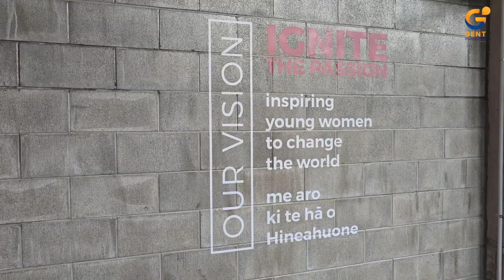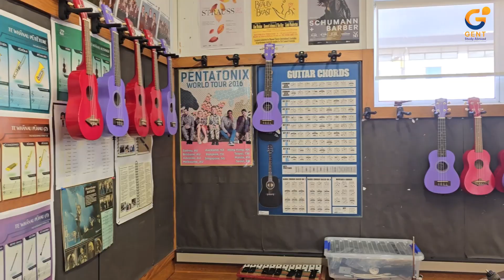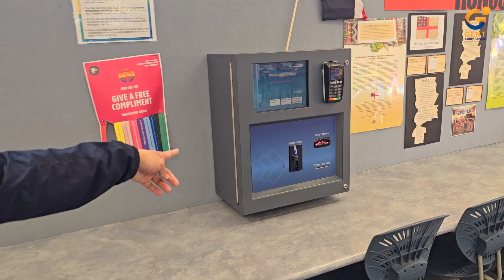Sacred Heart Girls' College โรงเรียนหญิงล้วนระดับ TOP ที่ GENT Recommended✨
GENT New Zealand🇳🇿 Schools Review | P'Best & P'Bank พารีวิวโรงเรียนหญิงล้วน Facility ดี! Location เยี่ยม! ใส่ใจนักเรียนเป็นอย่างดี✨
✏️ เปิดรับ Year 7 – 13  มีนักเรียน 900 คน
✏️ มีผลการเรียน และการสอบดีเยี่ยม
✏️ โดดเด่นด้านดูแลนักเรียนที่ดีมาก
✏️ อาคาร อุปกรณ์การเรียนใหม่ ทันสมัย
✏️ ตั้งอยู่ในเมือง Hamilton
เรียนต่อมัธยมที่นิวซีแลนด์ ทักได้เลย✨